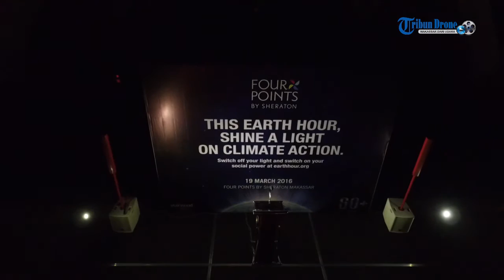Kampanye Hemat Energi, Lampu di Makassar Diganti Lilin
KARYAWAN dan tamu Hotel Four Points by Sheraton Makassar menyalakan lilin dengan cara membentuk formasi angka 60 + sebagai bentuk kampanye Earth Hour di parkiran hotel tersebut, Jl Landak Baru, Makassar, Sulawesi Selatan, Sabtu (19/3/2016).
Kegiatan Earth Hour ini guna mengampanyekan pemadaman lampu selama sejam demi penghematan energi. Pemadaman lampu dilakukan hampir di seluruh ruangan hotel tersebut termasuk kamar tamu.